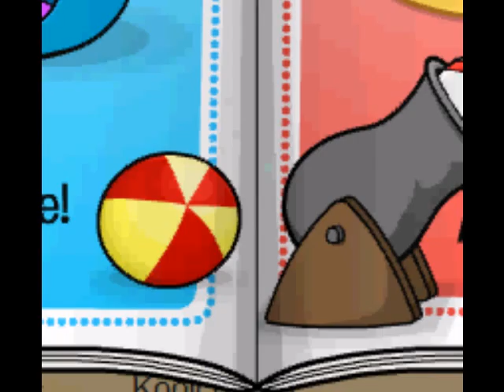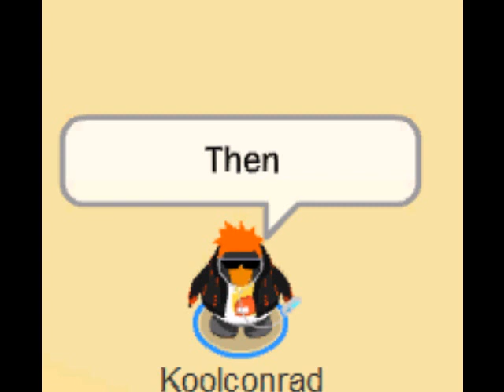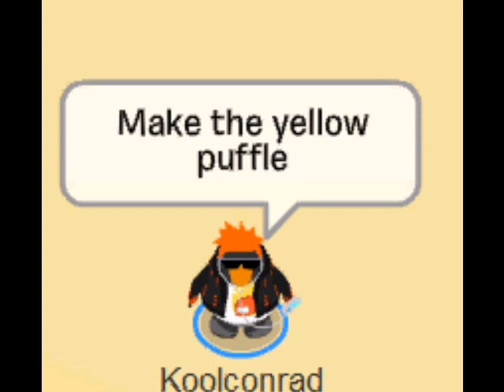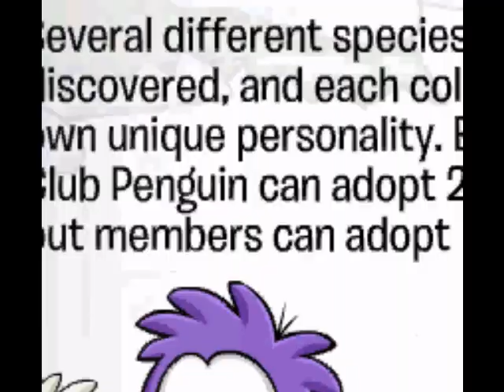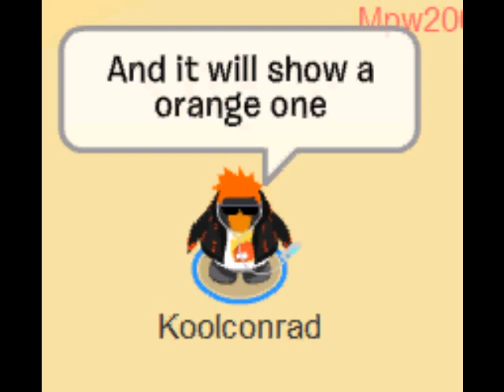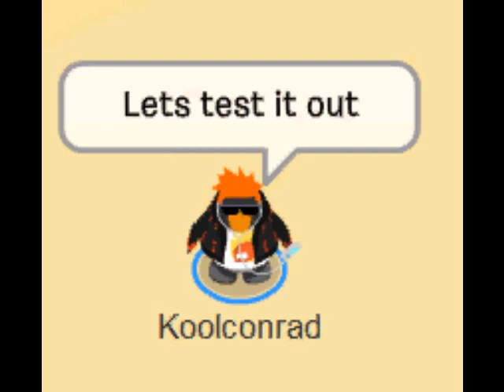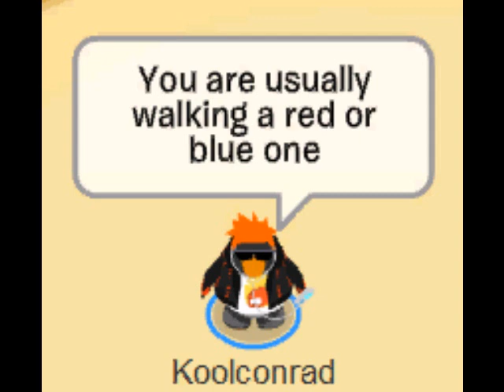How to get an orange Puffle in Club Penguin!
It's fake but for fun just pretend it's not fake. :D